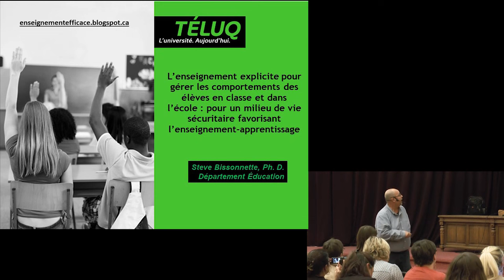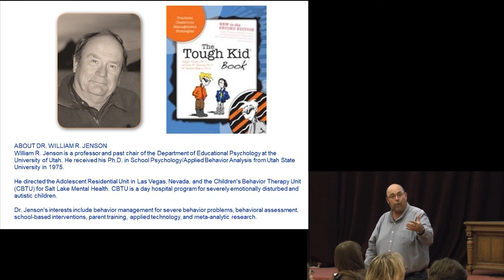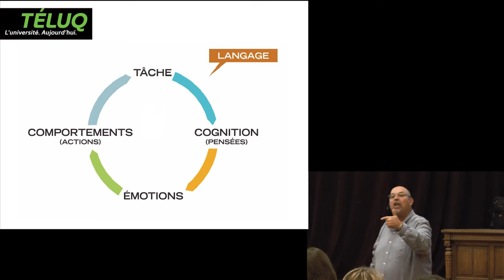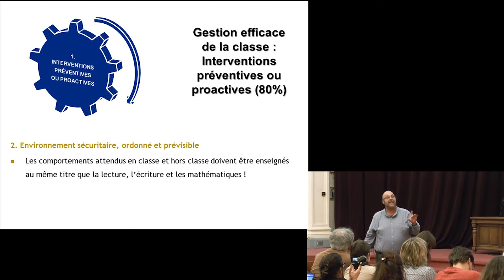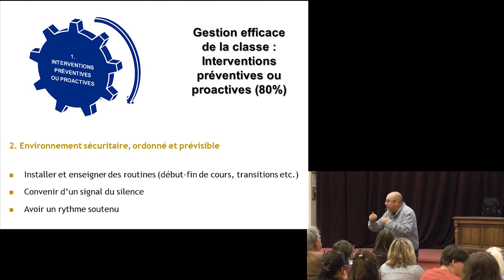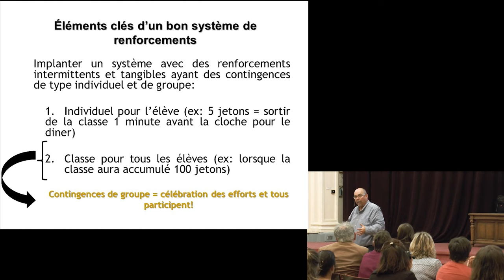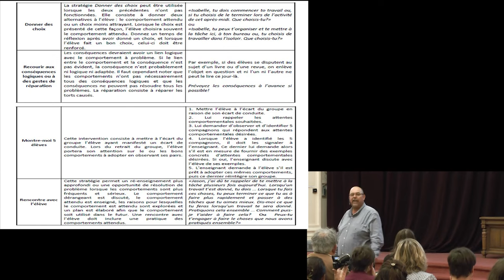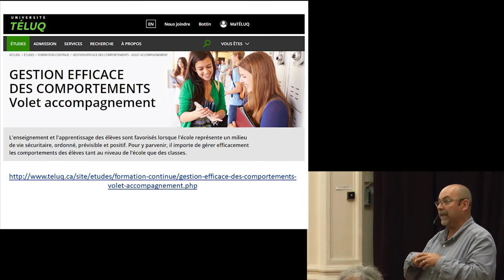L’enseignement explicite des comportements – Conférence de Steve Bissonnette à l’UMons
Dans le cadre de son séjour à l’Institut d’Administration scolaire de l’Université de Mons, le Prof. Bissonnette a donné une conférence intitulée « L’enseignement explicite pour gérer les comportements des élèves en classe et dans l’école : pour un milieu de vie sécuritaire favorisant l’enseignement-apprentissage » le 27/11/18. Cette conférence présente des stratégies concrètes pour gérer efficacement les comportements des élèves en classe et dans l’école.  Ces stratégies sont de deux types : préventives et correctives. Ainsi, une gestion efficace des comportements en classe et dans l’école implique la mise en place d’un ensemble d’interventions proactives permettant de prévenir les écarts de conduite des élèves, mais également l’utilisation de stratégies correctives pour intervenir auprès de ceux qui manifestent des écarts de conduite.